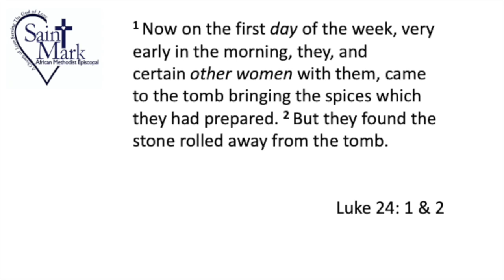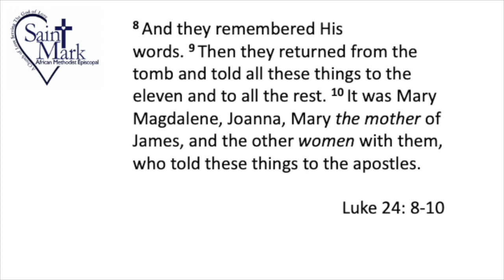Resurrection Sunday 2020 - Saint Mark AME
Saint Mark African Methodist Episcopal Church
Oxon Hill, Maryland
Rev. Jonathan Davis, Senior Pastor
Digital Worship Service April 11, 2020
Easter with Saint Mark AME